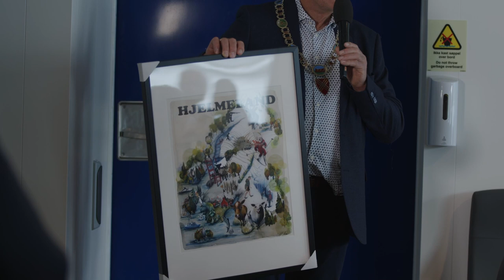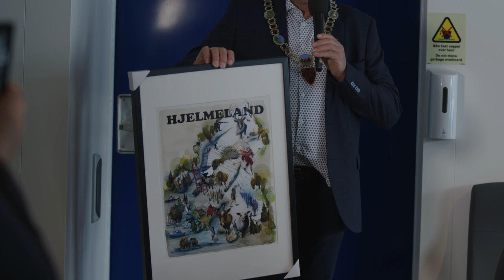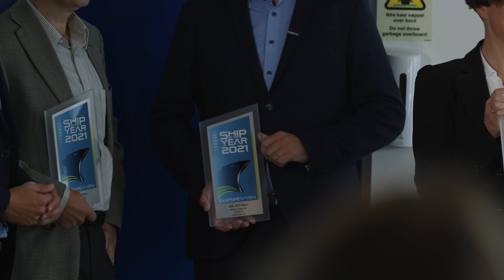Skipsrevyen - Ship of the year - Hydra